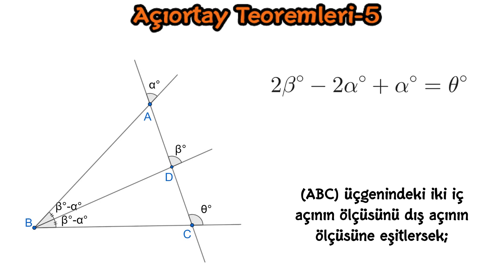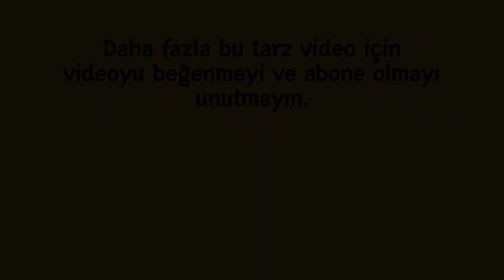AÇIORTAY TEOREMLERİ 5 İSPATI